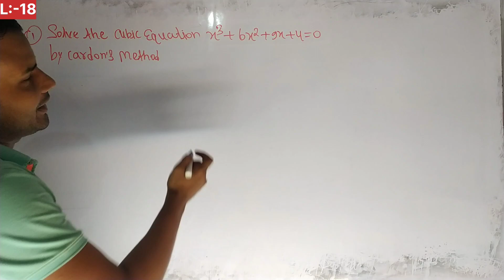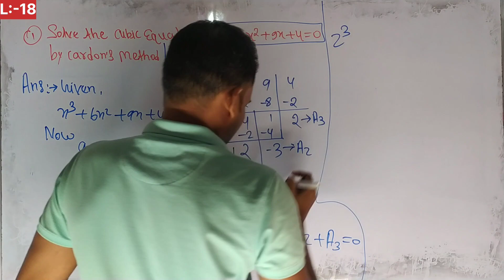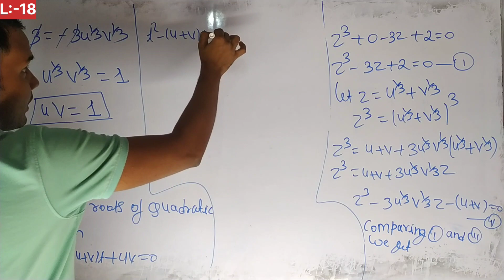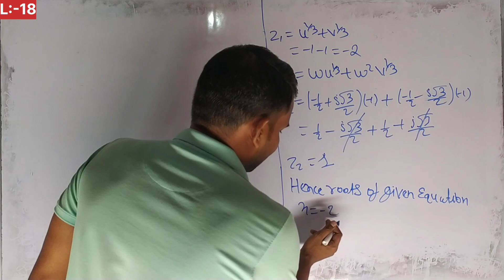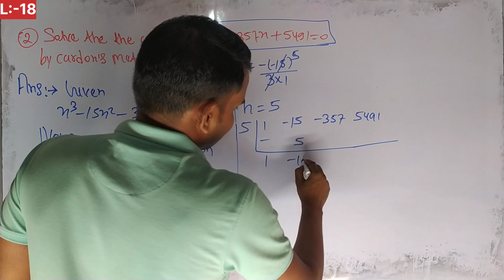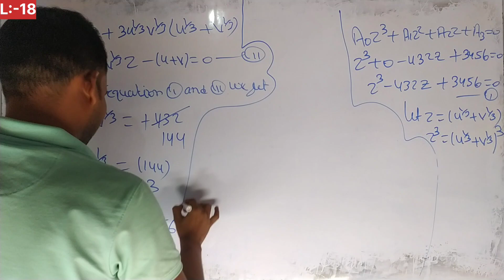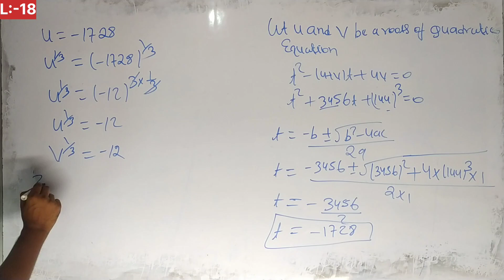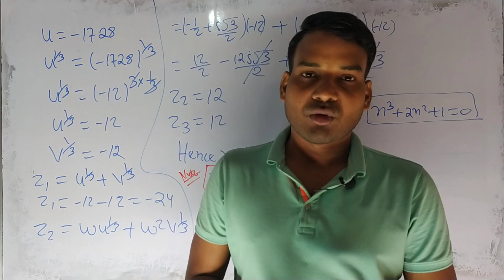Cardon's Method | Solve The Cubic Equations By Cardon's Method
This video lecture of Graduation Syllabus  by Er Dev Kumar students to understand following topic of Mathematics:
1 bihar me graduation kaise hoga
2 bihar graduation new update 2023
3 bihar me graduation kaise hota